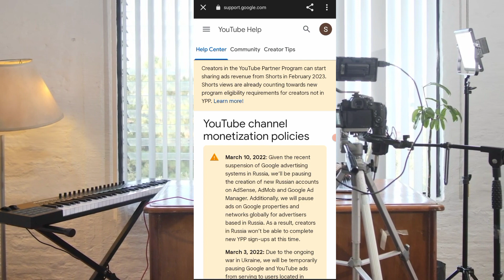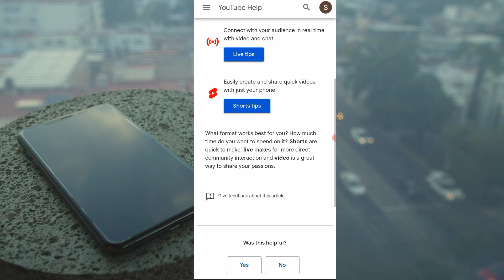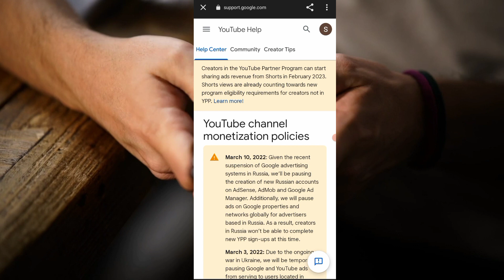💥Live Proof! 5 मिनट में Short Viral Shorts Viral Kaise Kare 🔥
YouTube shots
how to make YouTube shots

how to viral YouTube shots
sirf 1 minut mein viral Karen short video

short videos for views kaise
apni short video short feed mein kaise lay

short video viral live proof
how to short video viral live proof
lifeproof short video viral kaise karte hain